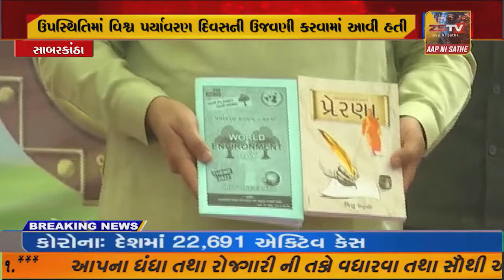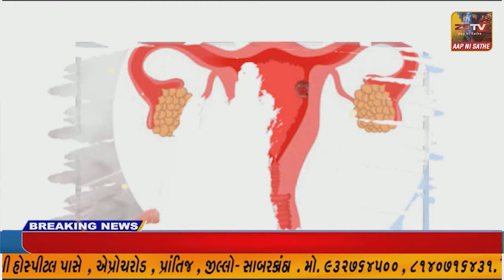હિંમતનગરના દેરોલ ખાતે મુખ્યપ્રધાન ભૂપેન્દ્ર પટેલ ઉપસ્થિત રહ્યા- 11000 વૃક્ષોનું વૃક્ષારોપણ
હિંમતનગરના દેરોલ ખાતે મુખ્યપ્રધાન ભૂપેન્દ્ર પટેલ ઉપસ્થિત રહ્યા

- 11000 વૃક્ષોનું વૃક્ષારોપણ જાપાનીઝ પધ્ધતિથી કરાયુ/ZSTVNEWS//